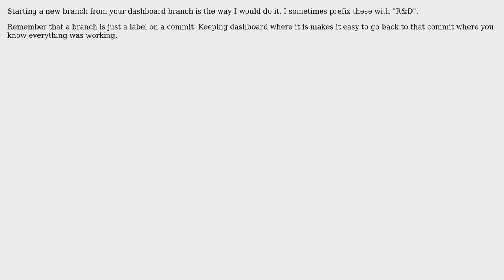Should I further branch off of a new branch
Software Engineering: Should I further branch off of a new branch or continue developing an additional feature in the same branch?

With thanks & praise to God, and with thanks to the many people who have made this project possible! You are responsible for your own actions.